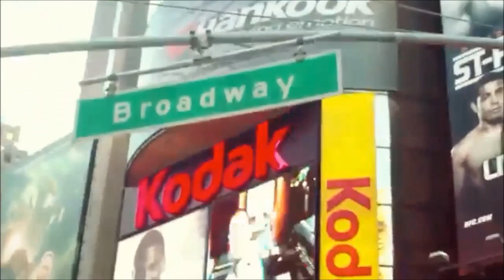"Must see" amazing 11 year olds cover of Alicia Keys (New York)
Christiana Alaire sings Alicia Keys "New York"
Video of New York compiled from multiple videos